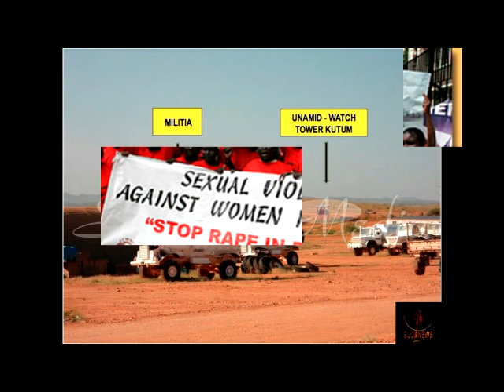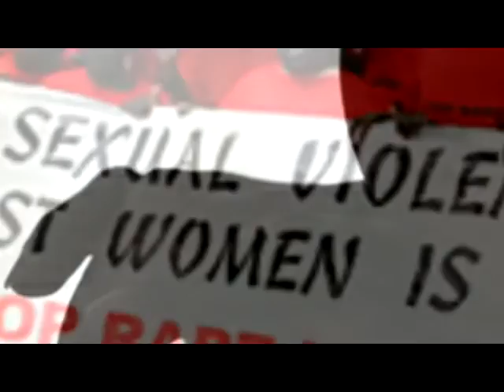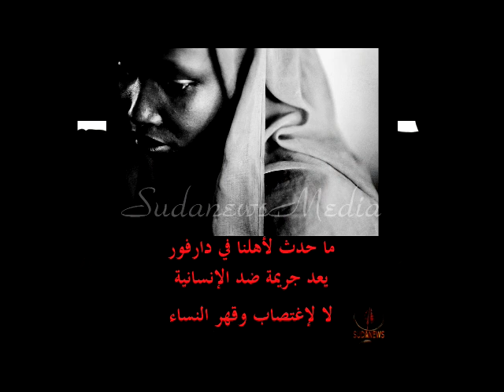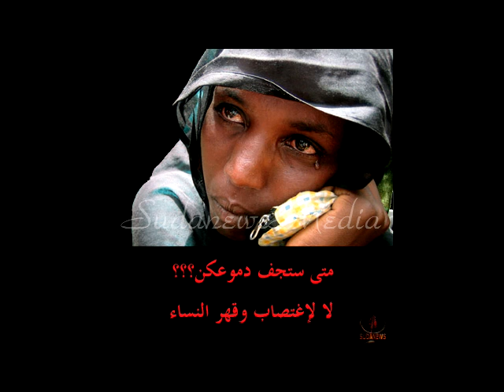الدكتورة عائشة البصري في برنامج حديث اليوم براديو دبنقا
المتحدثة السابقة باسم بعثة الاتحاد الأفريقي والأمم المتحدة بدارفور (يوناميد) الدكتورة عائشة البصري في برنامج حديث اليوم

راديو دبنقا